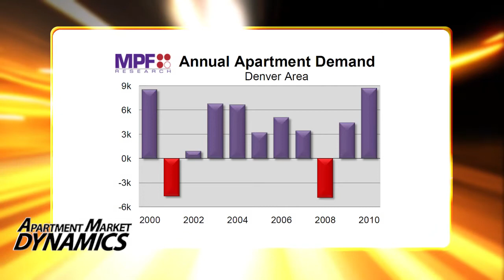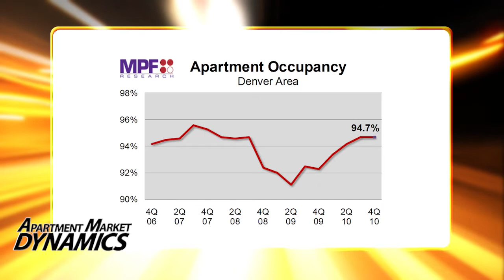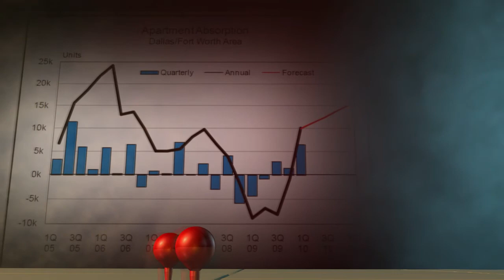Apartment Market Dynamics-Denver- Strong Apartment Demand Drives Up Occupancy and Rents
With demand for apartments reaching a decade high in 2010, rental rates started jumping in the Mile High City earlier than in most major markets. As a result, Denver's apartment sector posted one of the most dramatic turnarounds seen anywhere across the country in 2010. Fundamentals are strong across the metro, but three rental submarkets stood above the pack, as Jay Parsons explains in this video edition of Apartment Market Dynamics.